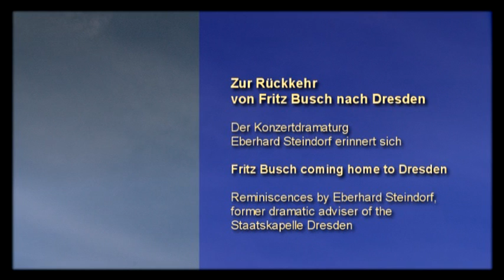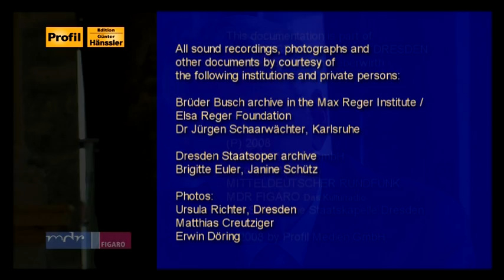Fritz Busch - Willkommen daheim! Erinnerungen von Konzertdramaturg Eberhard Steindorf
Erst 65 Jahre nach der Vertreibung von Fritz Busch durch die Nazis aus seinem Amt als Dresdner Generalmusikdirektor, kommt es zur symbolischen Entschuldigung für den barbarischen Akt.
Der Konzertdramatur der Staatskapelle Dresden, Eberhard Steindorf, berichtet von den Ideen zur Vorbereitung des Festaktes zum 450jährigen Jubiläum der Sächsischen Staatskapelle Dresden am 22. September 1998.